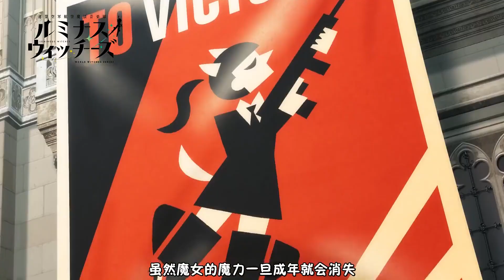【2022/7月】聯盟空軍航空魔法音樂隊 光輝魔女 -「預告PV」【MCE漢化組】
▼簡介/Introduction▼
♬ 請支持原版~ / ♬ Please support the original~